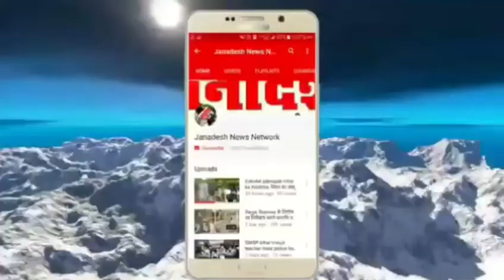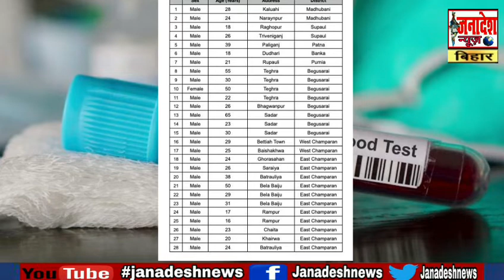Bihar में Corona के पूरे हुए 1900 पोजिटिव मरीज,बिहार में एक साथ फिर मिले 28 कोरोना पॉजिटिव मरीज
Janadesh news bihar